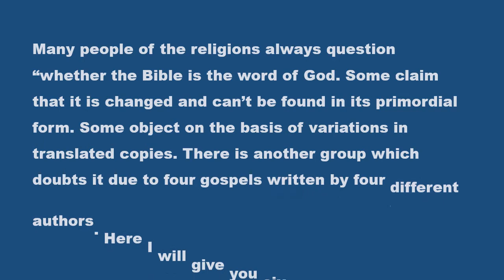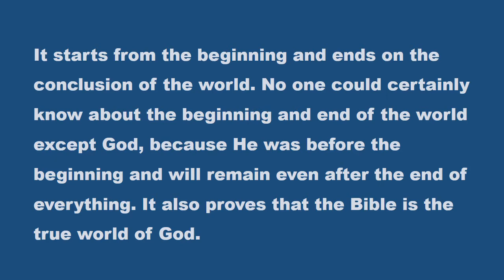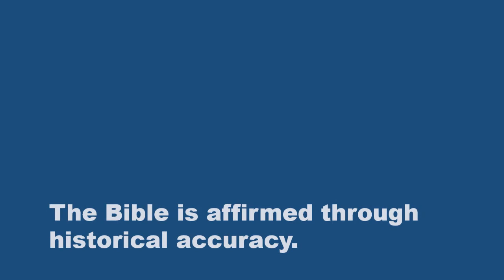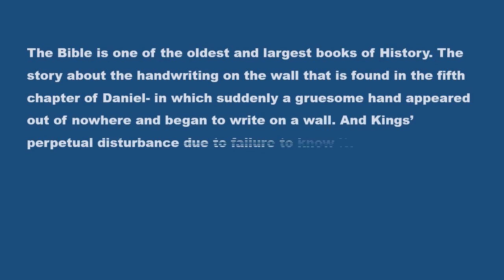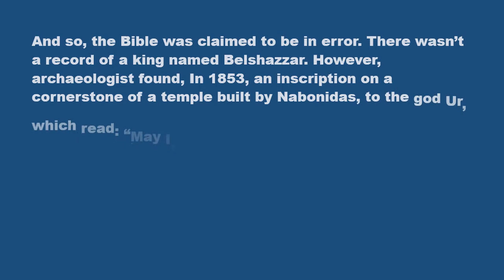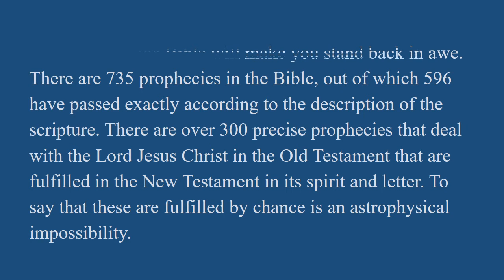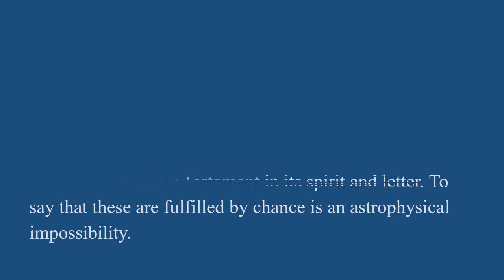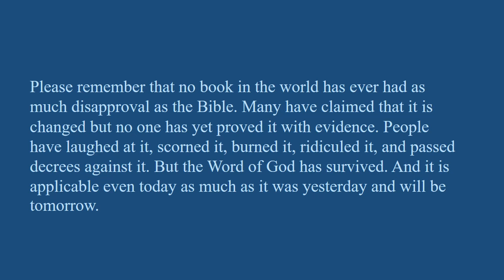Six Evidences to Prove that the Bible is the True Word of God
This video will prove through evidence that the Bible is the true word of God.